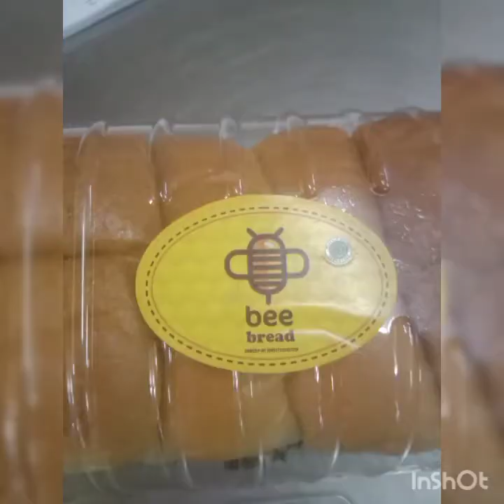bee bread Product ter baru dari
Piesususaribakery dengan Product terbarunya Beebread dengan beberapa varian rasa dari Coklat, Keju, Abon, Original. Apalagi Product nya fresh from the open.

Setelah Product answeet Bakery muncul lagi dengan Varian baru Beebread.

Jangan lupa dicobain temen temen Beebread nya. Berlokasi di Jalan Pulau Belitung no 17 denpasar Bali.